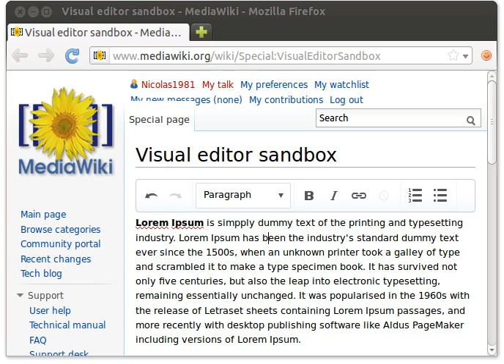Mediawiki: VisualEditor bug with IME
Ubuntu 2012.04 Firefox 13.0.1
ibus mozc Japanese